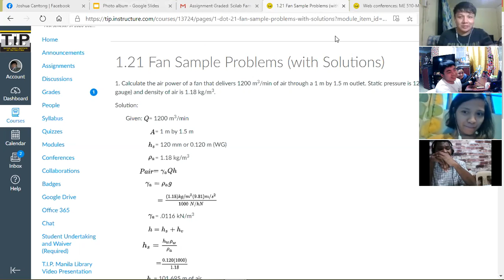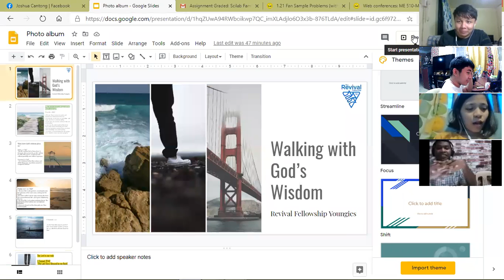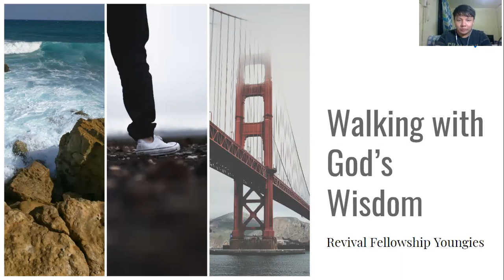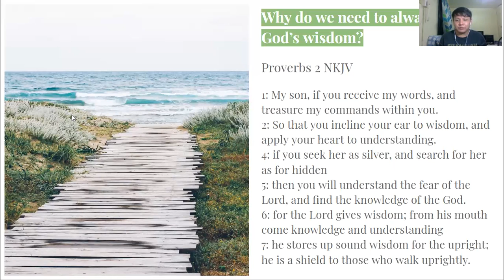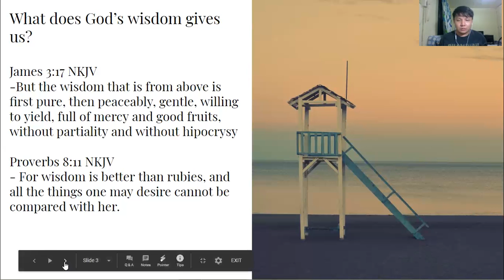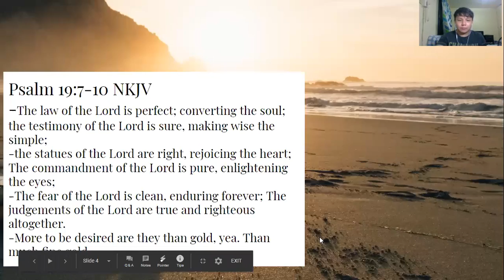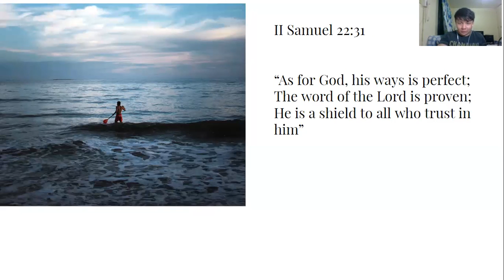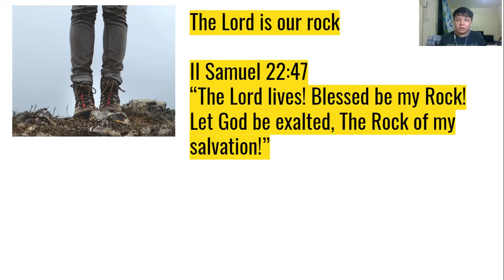Bro. Joshua Youngies Meeting Talk 10/10/2020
Here's Bro. Joshua Martin Cantong's talk about "Walking with God's Wisdom" in our Youngies Meeting this Saturday, 10th of October 2020 via the ZOOM app! God is our rock, our foundation, and his wisdom keeps us intact.